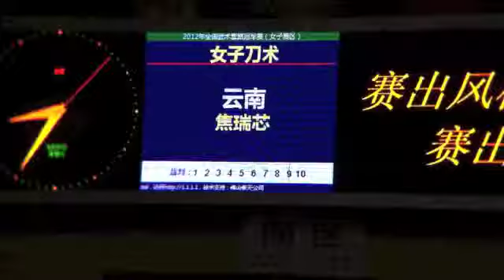07 - Jiao Rui Xin 焦瑞芯(Yunnan 云南) - Daoshu - 9.58 (9)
This video is an athlete competing at the 2012 China Women's Wushu Nationals, held in Jinzhong city, Shanxi Province from September 21-23.